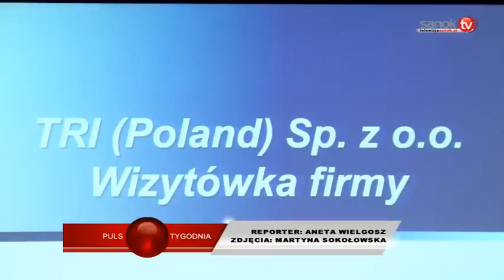TRI POLAND da pracę! (VIDEO)